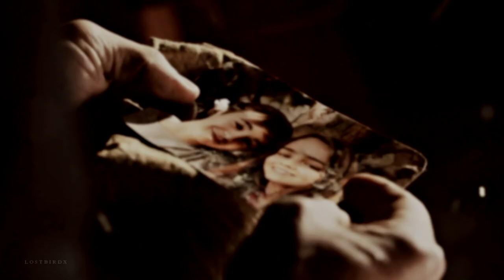Kevin & Sophie | Cardigan (+6x14)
I'm just---
I KNEW they were meant to end up together but I have serious trust issues for writers and I'm so used to always losing, AND WOW, just look at this fdjsnfdjsk I've been rooting for them for so long, their story is so so special and I couldn't imagine a better way for them to finally get together!

I hope to make a longer video after the season ends, but I just had to do SOMETHING and this song is just like written for them?? I hate the text and I actually don't think the video is any good, I didn’t even include SO many scenes, but honestly, I could make a whole vid just with scenes from the last episode lddjkd I guess that just means I’ll have to edit them again👀
tv series | This Is Us
coloring | Alessa Belikov (Counting Paths)